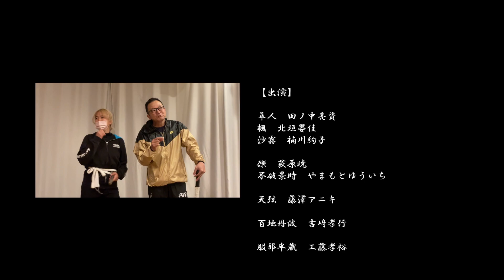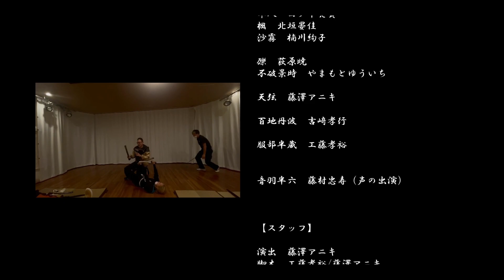AAT『忍びの戦場-Ninja battlefield-』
AAT『忍びの戦場』
天正七年九月、天正伊賀の乱
八千の兵を率いて伊賀へ攻め込んできた織田信長の次男信雄を伊賀忍びはゲリラ戦を駆使し、信雄を敗走させ勝利する。
それから二年後、再び織田軍は信雄を総大将に四万四千の兵を率いて伊賀全土を焼き尽くした。
裏切りや陰謀が渦巻く中、伊賀国を守るため若き忍び達は何を思い、闘うのか？
そして、生きることとは…

2022年11月25日(金)〜27日(日)
【会場】

【声の出演】
音羽半六…藤村忠寿

【スタッフ】
脚本…工藤孝裕／藤澤アニキ

演出・殺陣…藤澤アニキ

音響・照明…森脇利佳子

小道具…吉﨑孝行

配信…Livecloud

【オープニング映像】
隼人…田ノ中亮資

沙霧…楠川絢子

侍大将…原貴志
副将…下浦貴士（STAR☆JACKS）
織田兵…浄弘卓磨
　　　　北本拓実
　　　　立川壮一朗
　　　　下平龍太郎
　　　　岩本優希

伊賀忍…なんきちこ（ステージタイガー）

　　　　Licaco

スタント…荻原暁（Pirates Project Stunt Team）
　　　　　北垣晏佳（Pirates Project Stunt Team）
　　　　　KANTA
　　　　　田ノ中亮資

天弦…藤澤アニキ

殺陣…藤澤アニキ
スタントコーディネート…荻原暁
衣装…Licaco
監督…藤澤アニキ

【協力】
BElief JAPAN Entertainment
侍かふぇ
EDO WONDERLAND 日光江戸村
Pirates Project Stunt Team
Dance Studio 桜
魅殺陣屋
STAR⭐︎JACKS
ステージタイガー
Global music
焼肉じゃけぇ